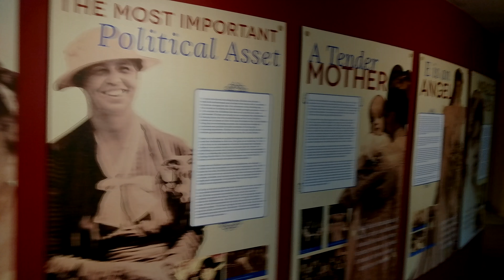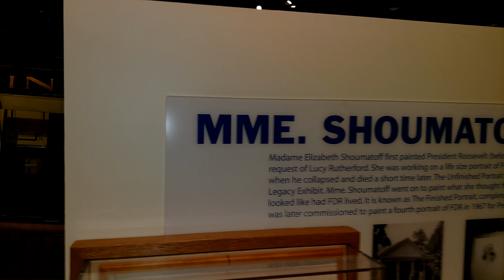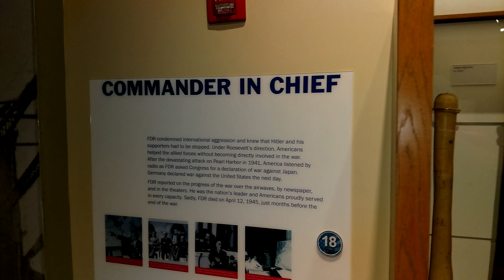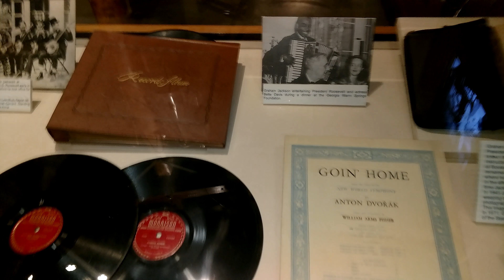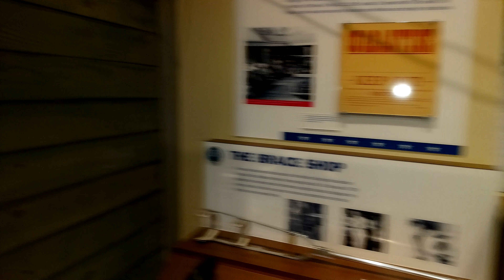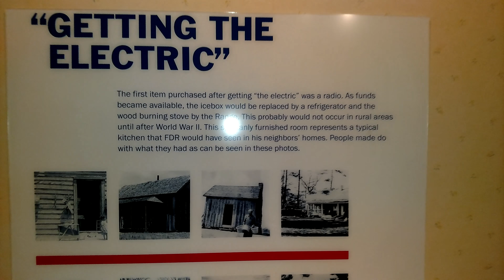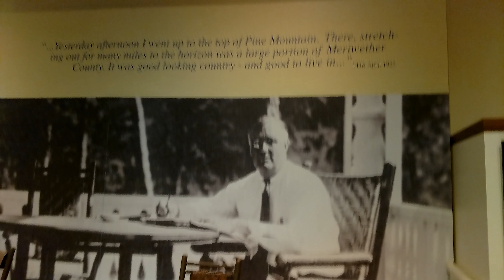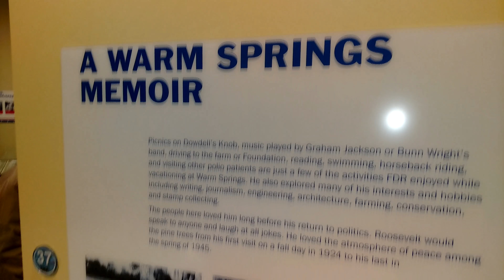Touring the little white house